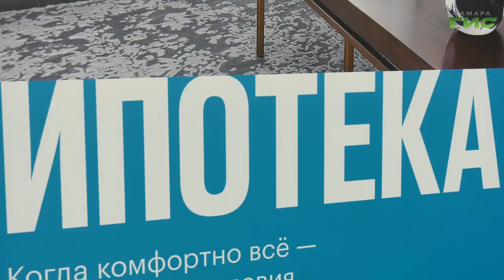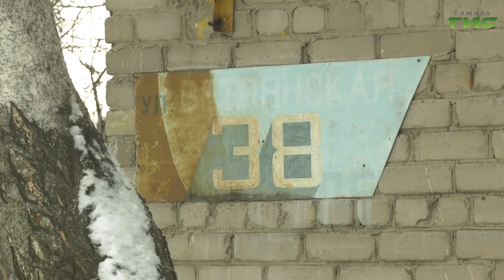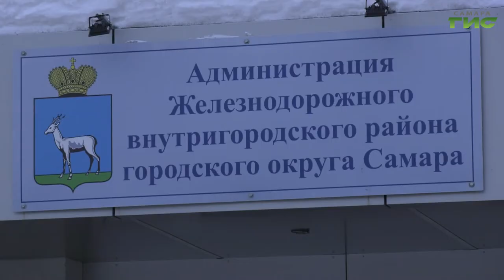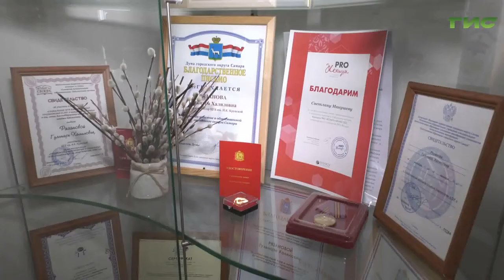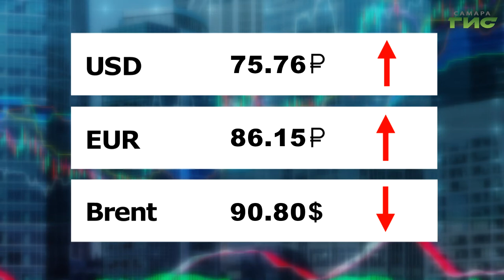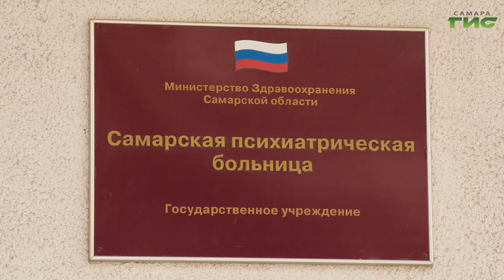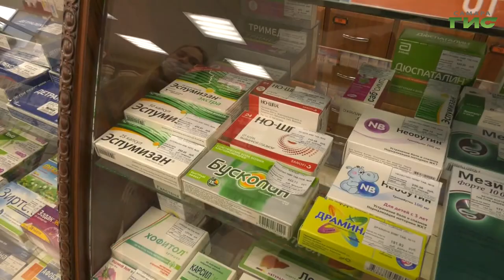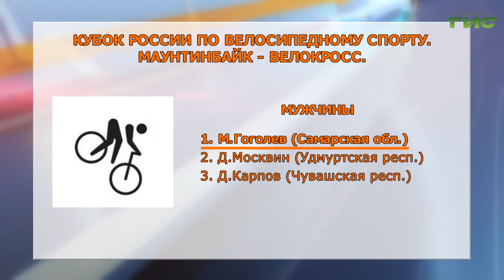"События" от 18.02.2022 (вечер)